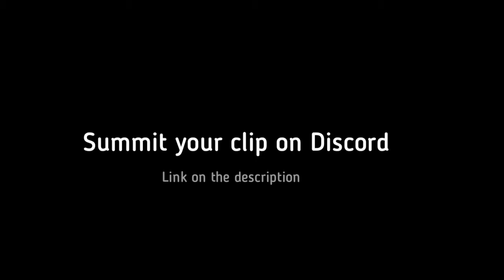DayZ - Win/fails/WTF Moments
Win / Fails DayZ

Xbox One, Keyboard and mouse